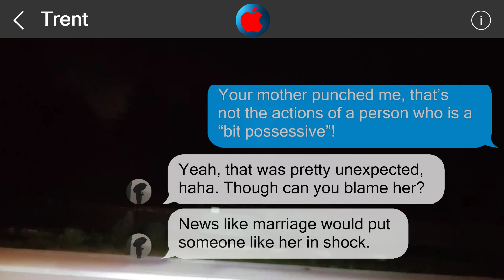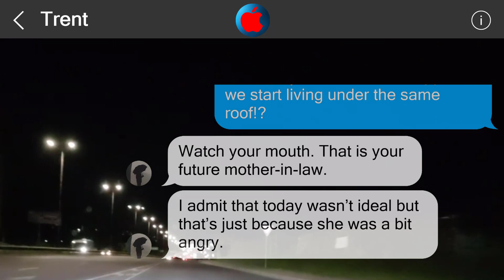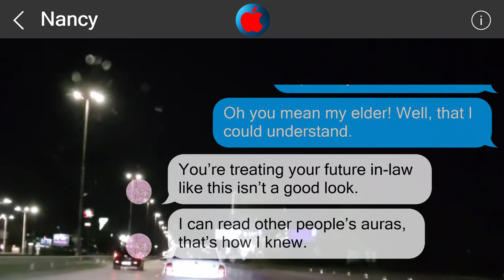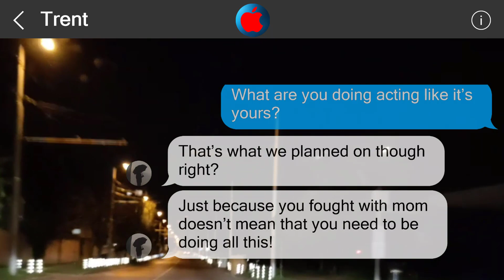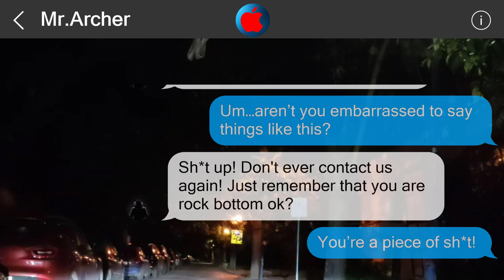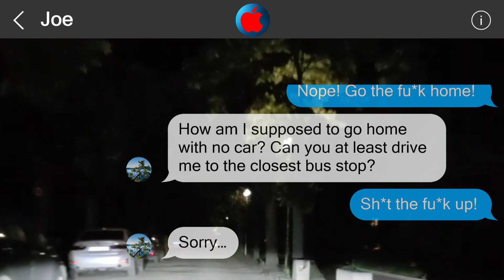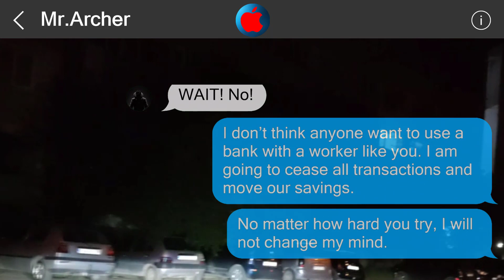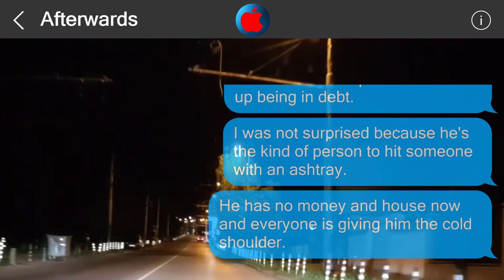Underestimate me, regret it 2479